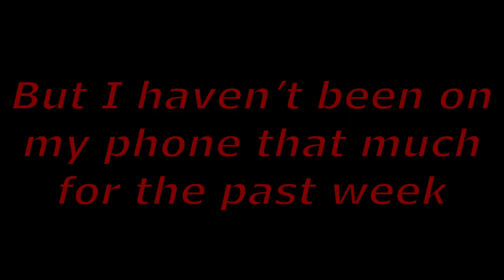15’s dream | GLMV | high quality 👌🏽 | Read Description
I was gonna do a 100 sub special of all the dreams of the OCs but with the vacation, I lost motivation. I doing another special so keep hanging in there.

⚠️Warning⚠️ The comments section is not a place for you to vent or hate on others. ALL HATE COMMENTS WILL BE DELETED, and if necessary you will be blocked. And there’s no temporary block, it will be permanent. (EVERYONE HAS THEIR OWN OPINION) Remember anything you say on the internet, can and will be used against you in the future. Nothing can be deleted from the internet, type wisely...